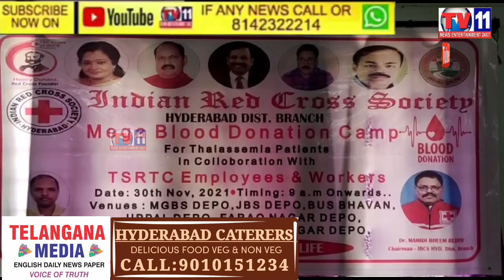FAROOQ NAGAR BUS DEPOT MEIN INDIAN RED CROSS SOCIETY KI JANIB SE MEGA BLOOD DONATION CAMP